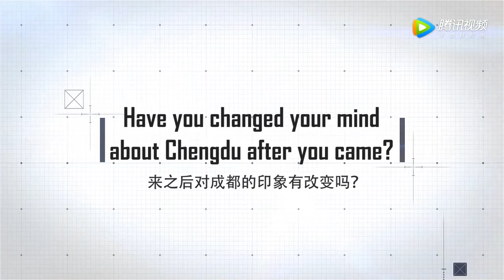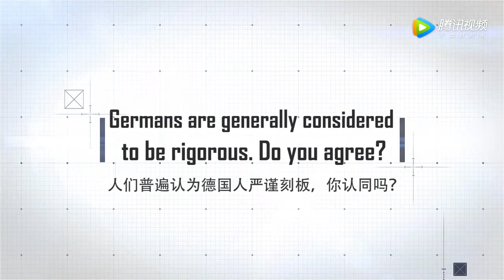Chengdu Expat (Living in Chengdu As a Foreigner Series - Sabine from Germany)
(Join ISAC Teach In China Program, Be A Language Teacher At Chinese University) Chengdu Expat Sabine - Living in Chengdu China as a foreigner series. We post this video to let foreign teachers / students / workers have a better idea what life is like in Chengdu, Sichuan from both expat's and local's perspective. For more information about living in the city, please feel free to browse our channel on YouTube/Facebook/LinkedIn. If you are interested in teaching English at a university / public school in Chengdu or in other cities of China. Please check out ISAC Teach in China Program Both new and experienced teachers are welcome to join us. 不做商业用途，如有侵权，请联系删除.